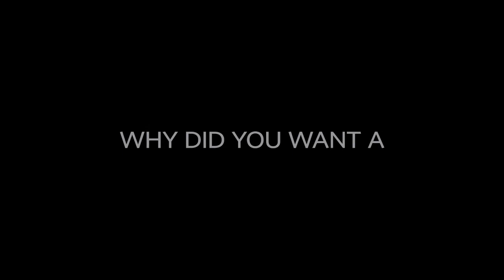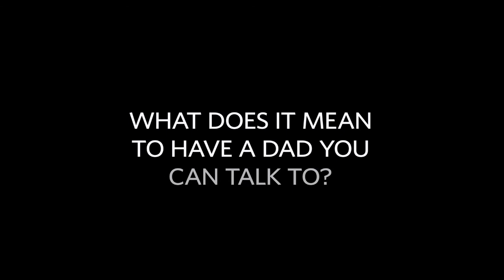Changed Life: Ecum (5 Min)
Ecum and his siblings entered foster care because of the choices of their mother. You can change the life of a child -- start